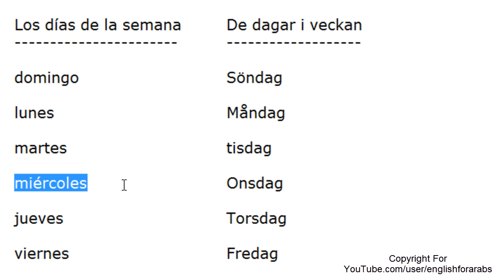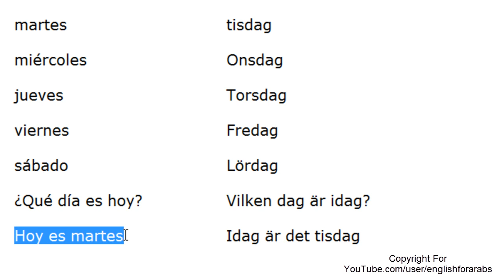Spanska Nybörjare Tutorial 1 dagar i veckan